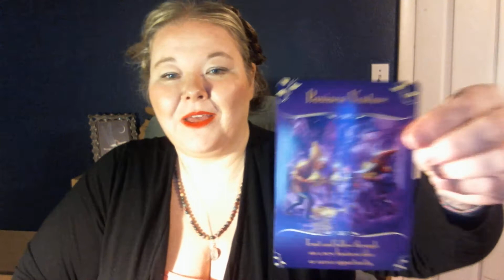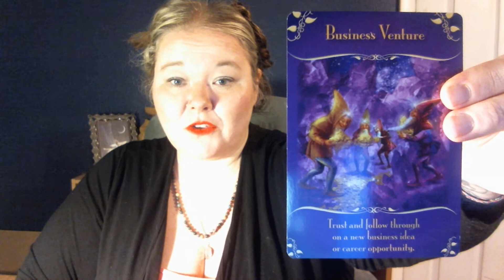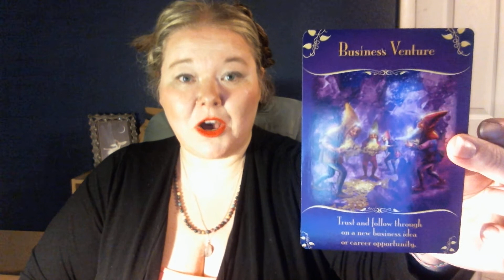Week of Jan 18th Fairy card reading all WATER SIGNS (Cancer, Pisces, Scorpio)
Fairy card reading for Sun, Moon, or Rising signs the week of January 18th, 2021 for the WATER elements. If this reading does not resonate with you look for other recent videos. New and exciting business is now coming to you!

Much love and light to all!